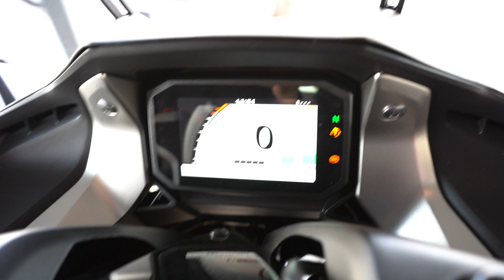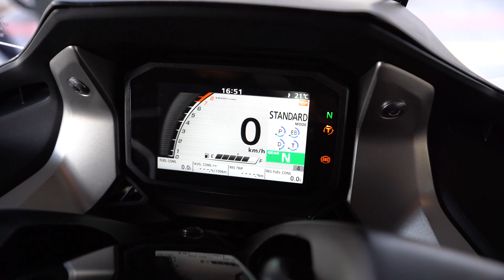HONDA FORZA 750 αναλυτική παρουσίαση λειτουργίες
Τα γυρίσματα γίνανε στο κατάστημα:
PROMOTO GINOSSATIS
Για test ride : τηλ 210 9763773

. τα κανάλια μου.